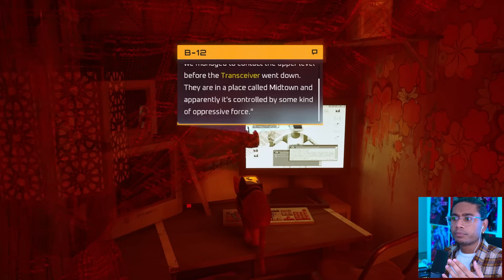I SHOULDN'T BE HERE | Stray #2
Get ready for ttar's weird theories LOL

Game is called Stray by BlueTwelve Studio / Annapurna Interactive!